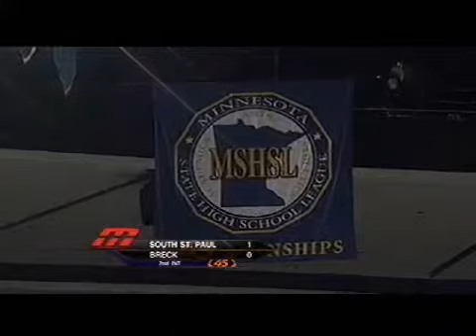Dr Liza Arendt's Interview 2 25 12 GH